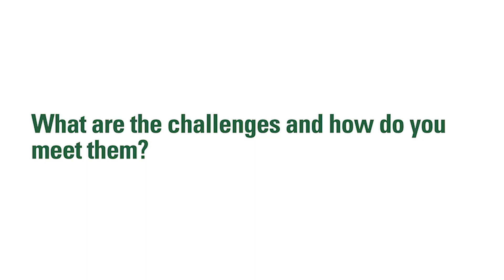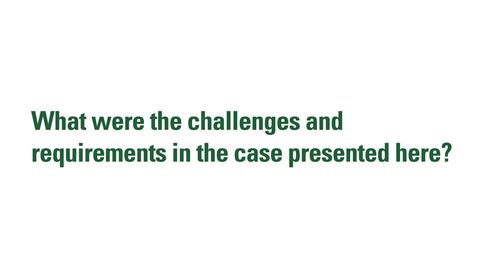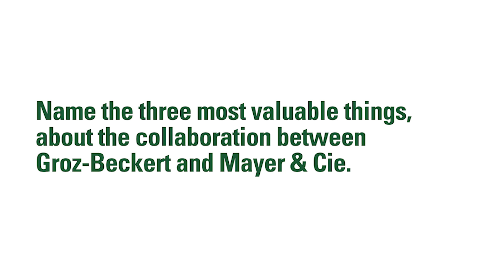Circular Knitting: Cooperation Mayer & Cie. and Groz-Beckert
At Groz-Beckert, we believe in the power of cooperation – under the motto "Innovation through cooperation", Groz-Beckert offers interested machine builders the opportunity to develop products together. With bundled know-how, we design needles and system parts that are individually tailored to the knitting machine and with their precision and high technology contribute to an optimized loop formation.

As part of such a cooperation between Mayer & Cie. and Groz-Beckert, the SNK F Relanit sinker with integral spring was developed. It is securely guided in the machine and therefore runs smoothly and reduces wear.